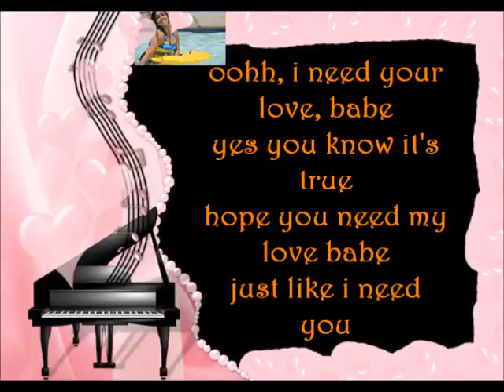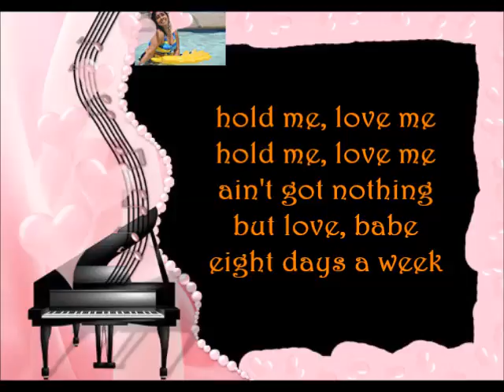eight days a week - beatles